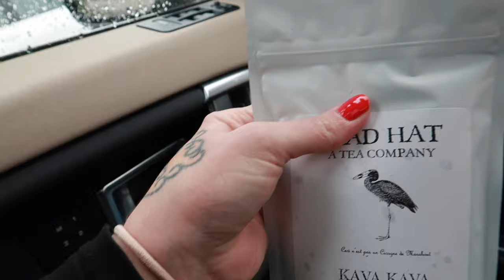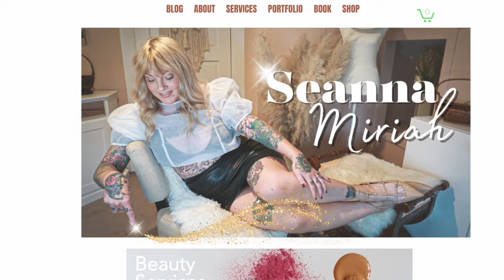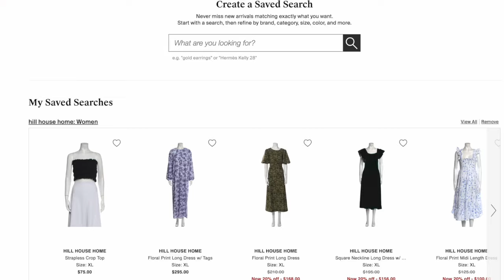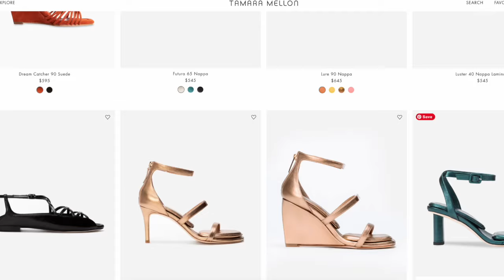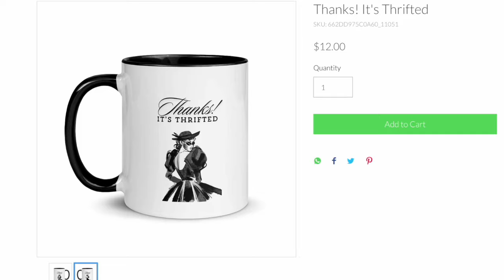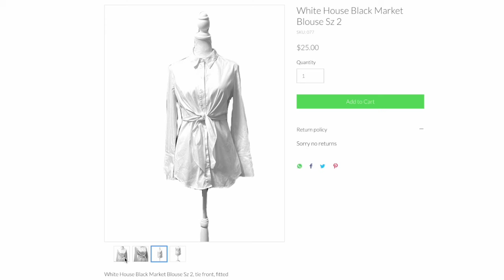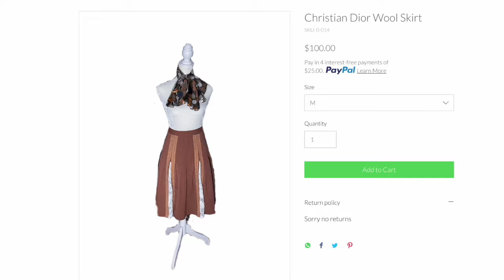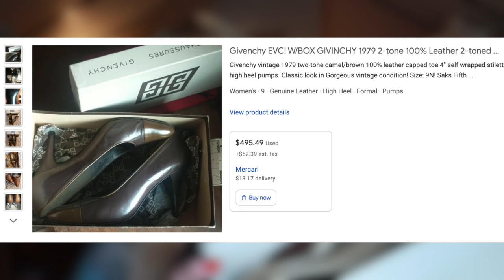The Luxury Thrift Vlog | New Webshop Available!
CODE: REAL